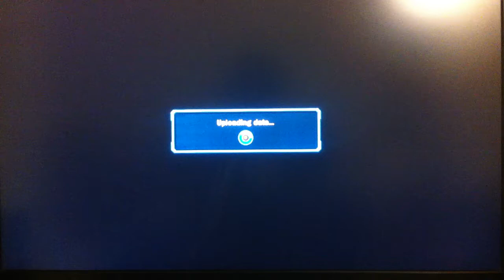Tekken Revolution | Bryan Fury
1st match